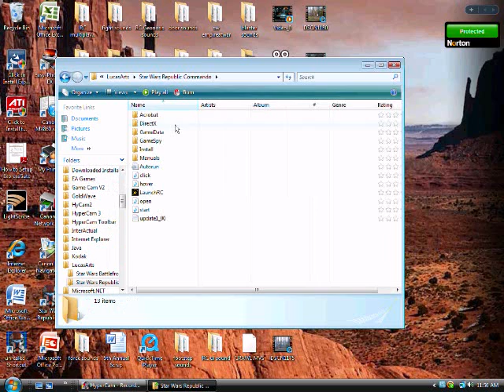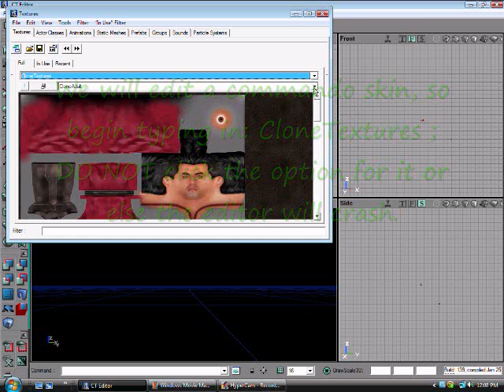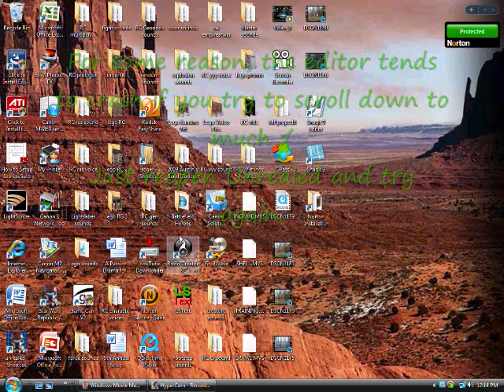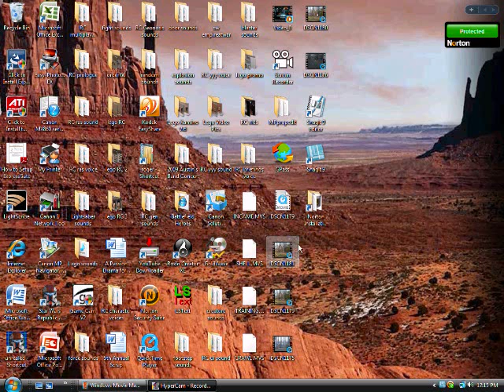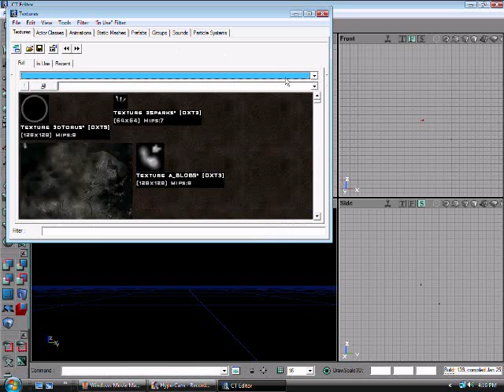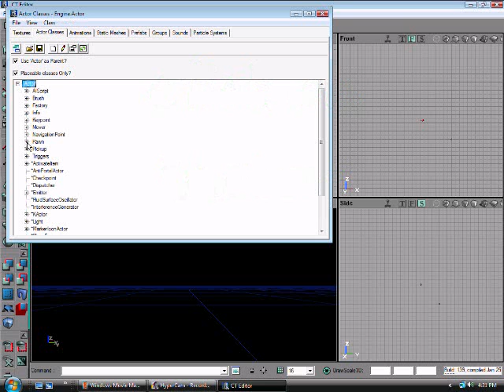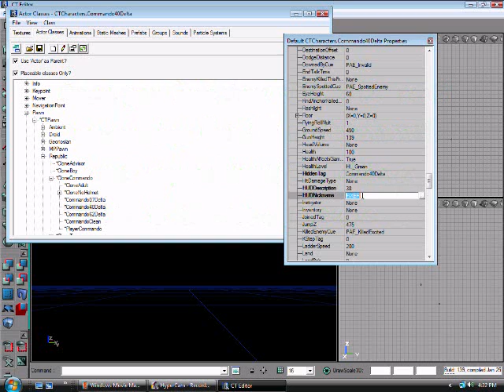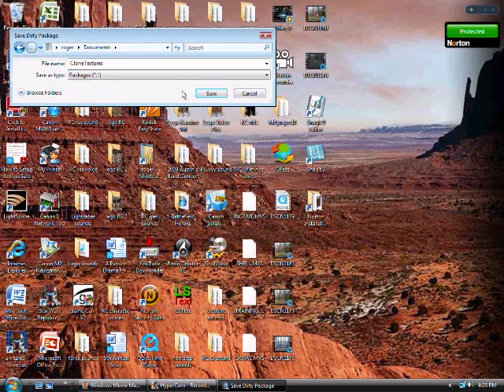republic commando unrealed tutorial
This is a tutorial I made on how to edit, import, and apply skins in Star Wars Republic Commando. I used Windows Vista for the making of this film.